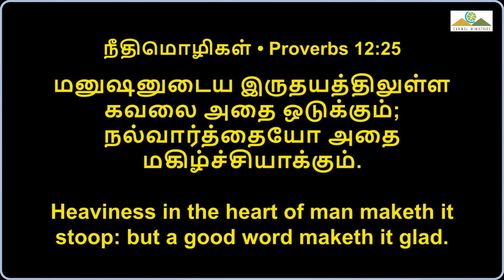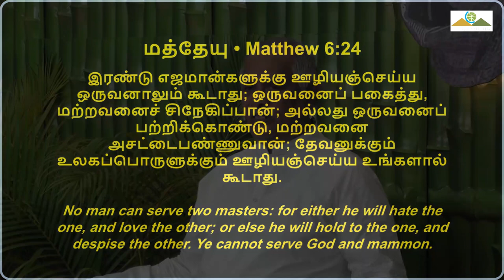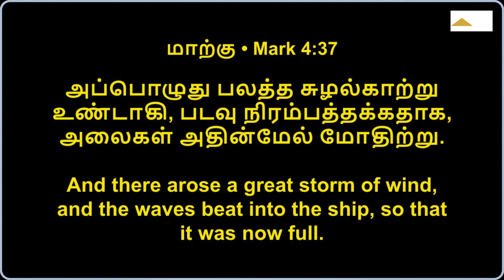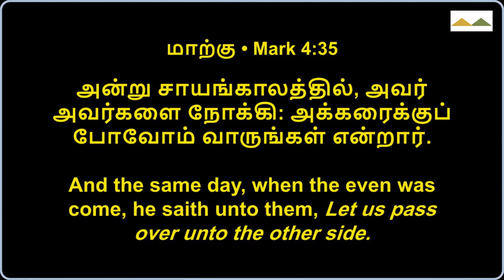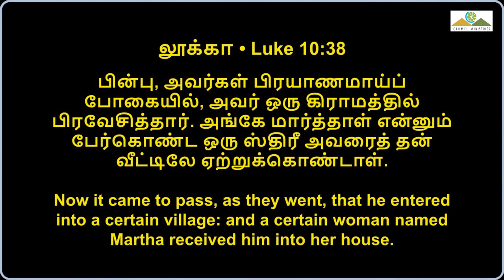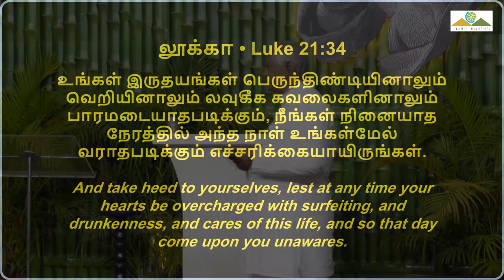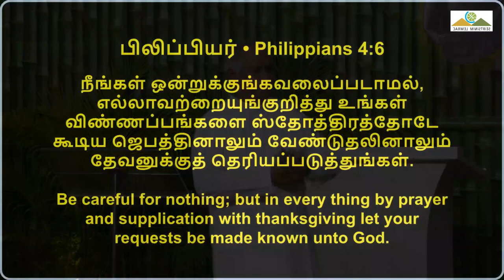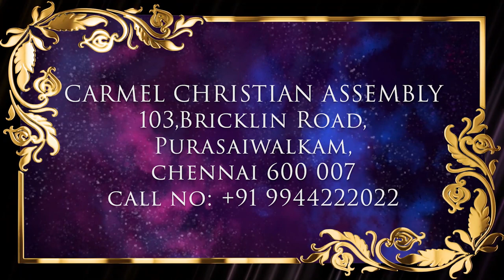கவலை ஏழு உண்மைகள் | WORRY THE SEVEN FACTS | Msg | Tam | Pr Robert Simon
WORRY THE SEVEN FACTS | கவலை ஏழு உண்மைகள் | Kavalai Ezhu Unmaikal |

Message Title / தேவ செய்தி தலைப்பு: WORRY THE SEVEN FACTS | கவலை ஏழு உண்மைகள் | Kavalai Ezhu Unmaikal |

WORRY THE SEVEN FACTS | கவலை ஏழு உண்மைகள் | Kavalai Ezhu Unmaikal | தமிழ் தேவ செய்தி | முனைவர் இராபர்ட் சைமன் | கர்மேல் ஊழியங்கள் | Tamil Message | Pr. Robert Simon | Carmel Ministries

Our Address:
Carmel Christian Assembly
103, Brickkiln Road,